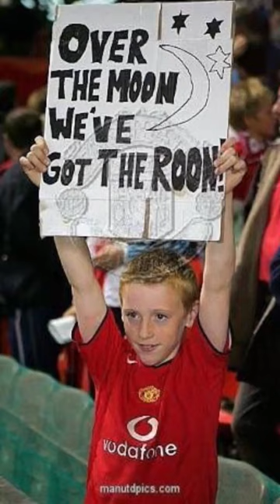The Please buy Rooney kid!